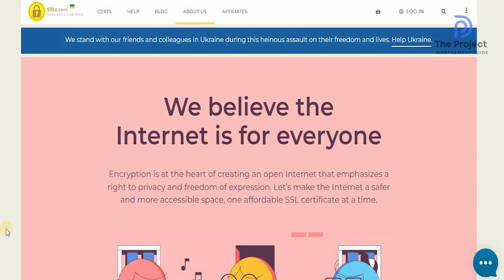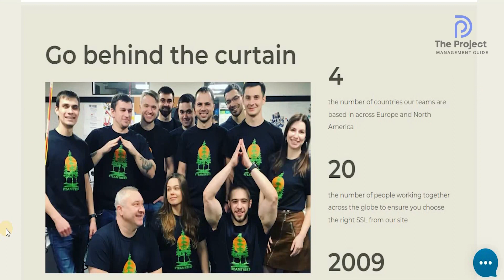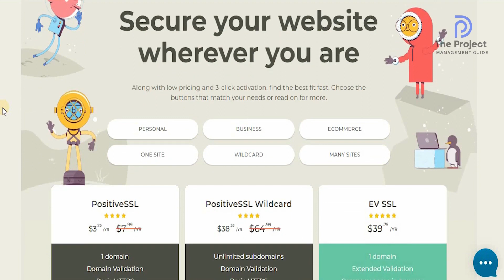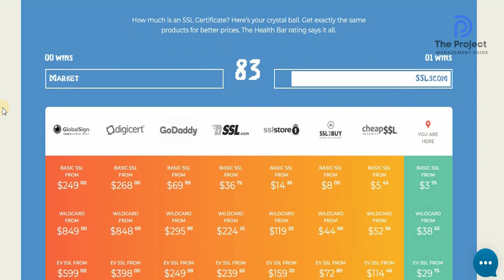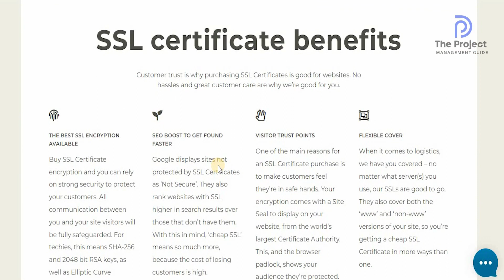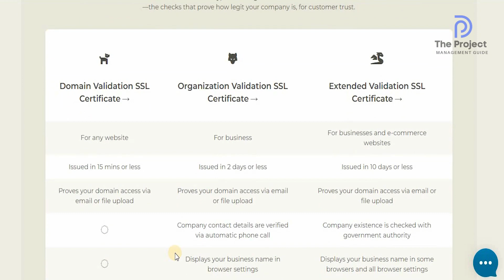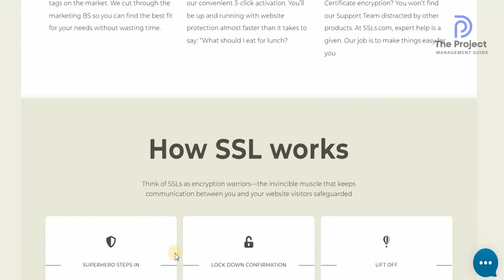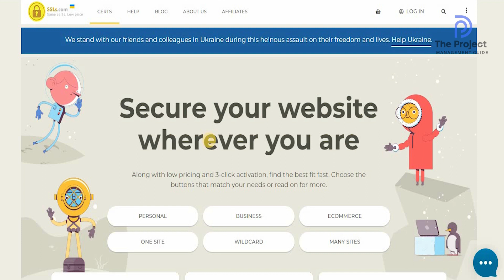How to activate an SSL | Lifetime Free Hosting + Free Domain | SSLs com Tutorial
1. My Video Maker

Create a Website for Free with Shopify or BlueHost

2. My Scripts Writer
WordHero 10$ Off

Redeem code For Word Hero: as2_s7EnlQJtkbpPx

Remove All the Pause from your video with one click with Timebolt
Timebolt Link:

You will find most of the Popular and Useful Sofware for a Cheap Price and Lifetime Here on APP SUMMO

Write an Outstanding Article or Script using WORD HERE